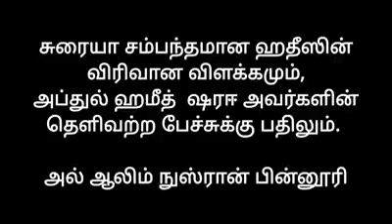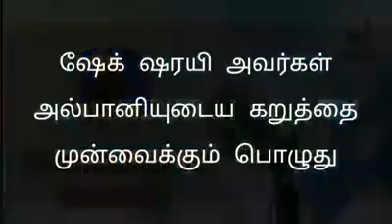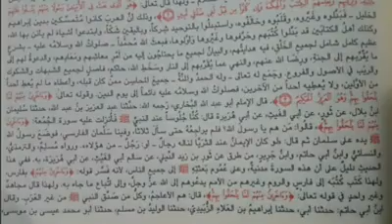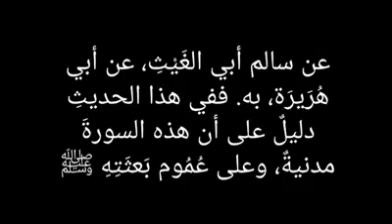சுரையா சம்பந்தமான ஹதிசின் விள்க்கமும் தெளிவும் Moulavi - Nusran BinNoori